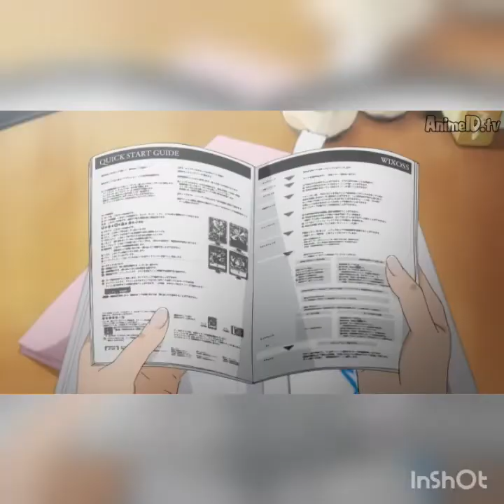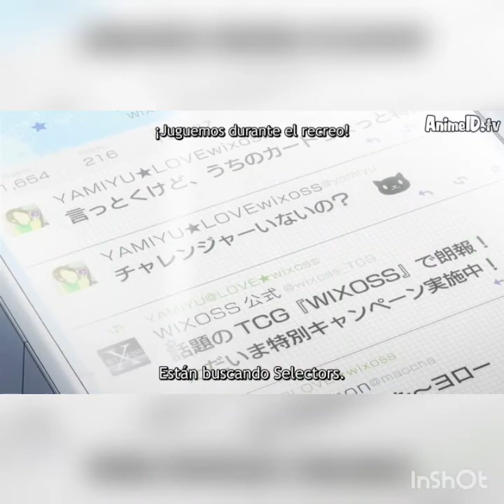Selector infected wixos amv (believer) 😍